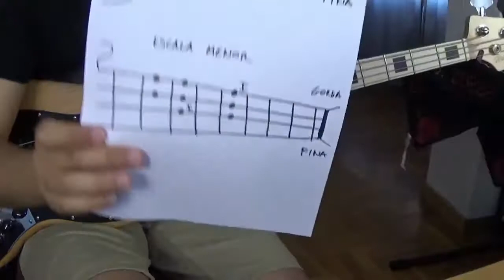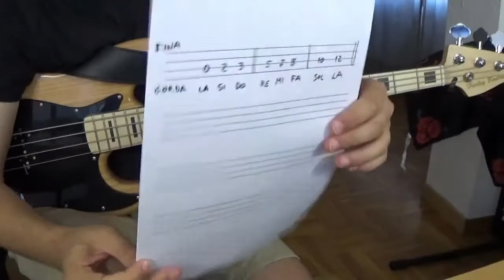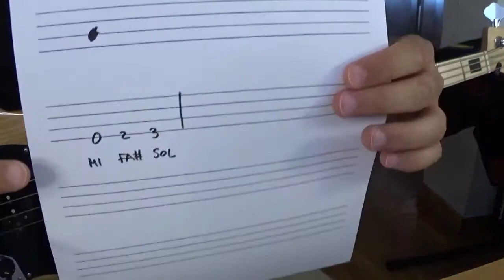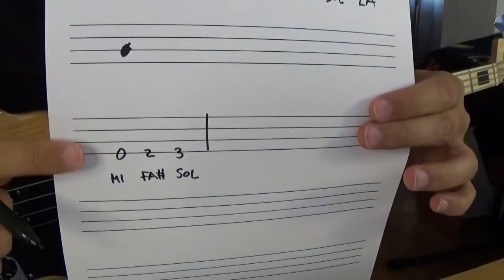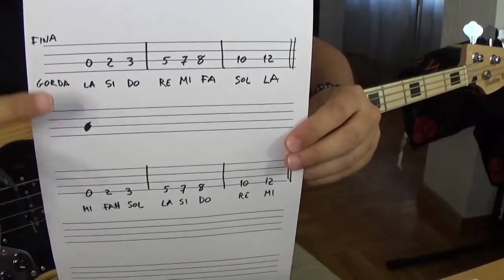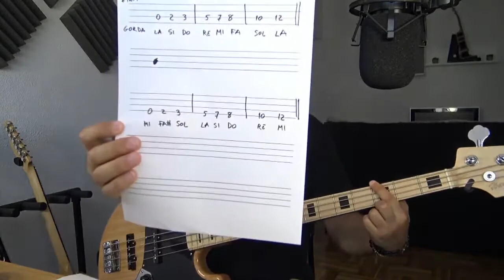Curso de BAJO #24 - La Escala de Mi Menor. Todas las notas de la cuarta cuerda del bajo.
En este video vamos a ver de nuevo como tocar la Escala Menor, pero en este caso vamos a centrarnos en la Escala de Mi Menor. Sin embargo, se trata del mismo patrón que hemos aprendido en la clase anterior. La diferencia es que en vez de empezar en La vamos a empezar en Mi. Vamos a locarlizar la nota Mi en la cuarta cuerda y también en la tercera, y vamos a situar ahí el patrón de Escala Menor.

Y al igual que en la clase anterior usamos la tercera cuerda al aire, con la nota La, en esta clase vamos a usar la cuarta cuerda al aire, que tiene la nota Mi. Y vamos a hacer la escala menor en sentido horizontal, es decir, a lo largo de la cuarta cuerda.

La particularidad de la Escala de Mi Menor es que tiene una nota alterada: el Fa Sostenido (Fa#). Pero aparte de ese pequeño detalle, el resto es todo igual que en la escala de La menor, por lo que esta clase va a ser fácil.

Con esta tercera lección sobre escalas hemos visto también donde están las que para mí son las 3 notas más importantes, o las que yo llamo notas de referencia: el Do, el La y el Mi. Y aparte de eso, en estas dos últimas lecciones del curso de bajo hemos visto todas las notas de la tercera y de la cuarta cuerdas. Con ello, tenemos la mitad de las cuerdas aprendidas, y además la mitad más importante, que será la que más usemos cuando empecemos a acompañar canciones, sobre todo al principio.

Por lo tanto, muy importante tanto esta lección como la anterior. Tened controladas las escalas menores y mayores, y tened controladas todas las notas de la cuarta y tercera cuerdas del bajo, porque las vamos a usar mucho en las siguientes clases del curso!

Espero que haya quedado todo bien explicado, pero si tenéis alguna duda podéis dejarla en los comentarios.

Un saludo, y nos vemos en la próxima!